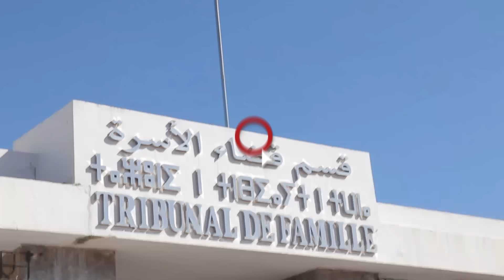اول خروج اعلامي لايمان كوين من امام المحكمة وتصرح "ما بغيت نطلق"/ الجلسة/ الحضانة/ عائلة زوجها/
Imane queens
إيمان كوين